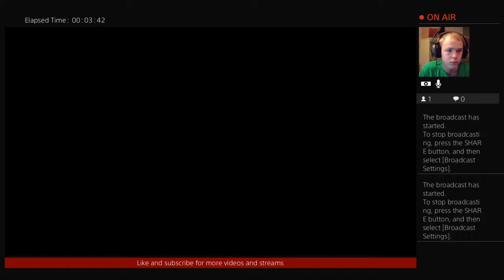Borderlands: GOTYE Let's Play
To hype up for Borderlands: 3, I'm going to play Borderlands: GOTYE